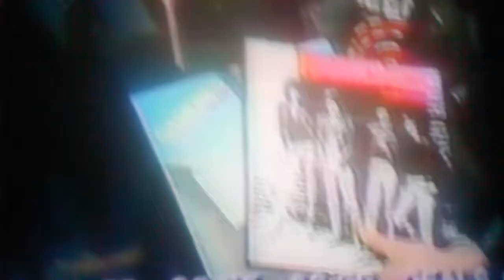1978 Great House Of Guitars Commercial With The Ramones